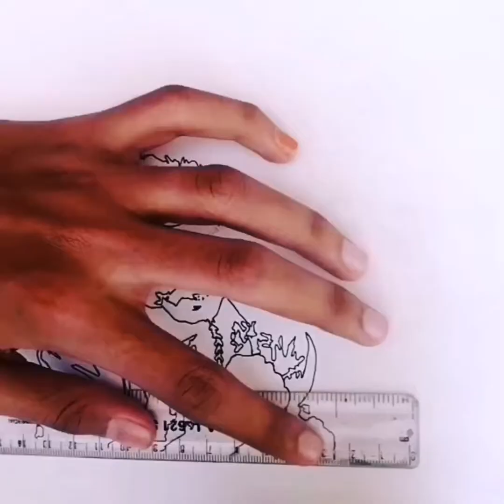|| UPPUM MULAKUM FAMILY || STENCIL ART || SIMPLE DRAWING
Uppum mulakum Stancil art
Black&white art

BIJO SOPANAMOFI
NISHA SARANGH
RISHI SKUMAR
JUHIRUS
BEENAALSABITH
ANADMPATHOOR
PARU KUTTY